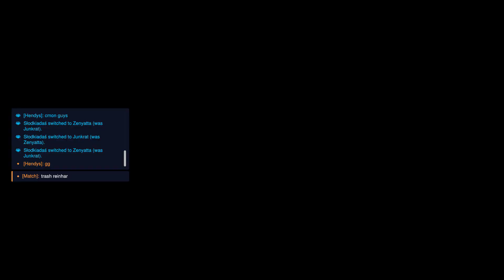Overwatch 2 - Gameplay No Commentary - Part 35 (PC)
This is a No Commentary gameplay of Overwatch 2 for PC (1080 & 60fps)

Overwatch 2 is a free-to-play, team-based action game set in the optimistic future, where every match is the ultimate 5v5 battlefield brawl. Play as a time-jumping freedom fighter, a beat-dropping battlefield DJ, or one of over 30 other unique heroes as you battle it out around the globe.

Genres - First-person shooter
Platforms - PC, PS4, PS5, Xbox One, Xbox Series X|S, Nintendo Switch

Recorded with - Windows Capture

Played by - Me (Guy)